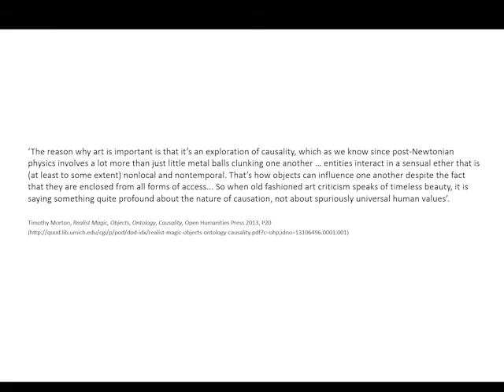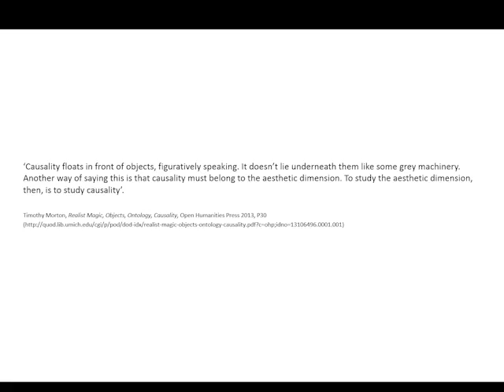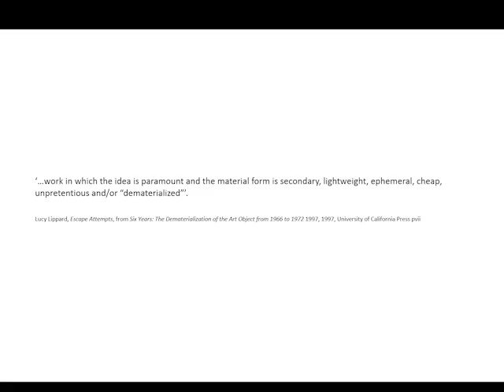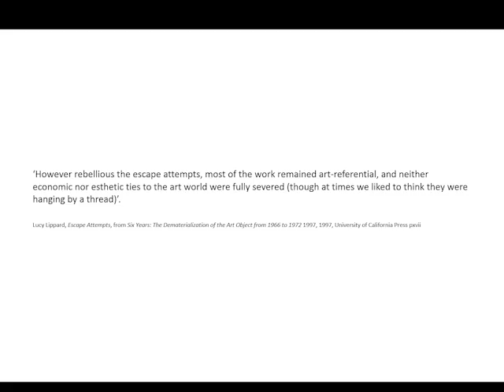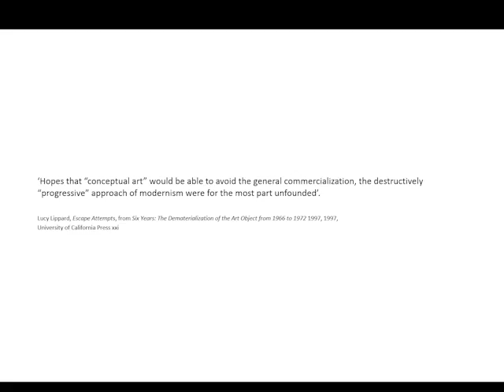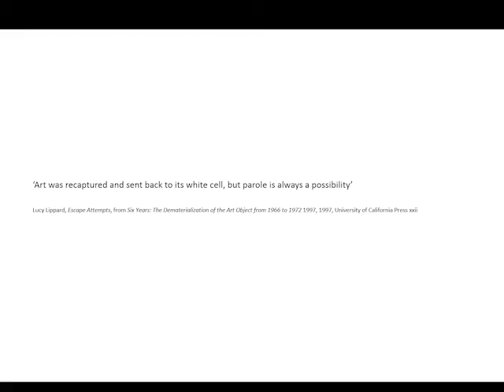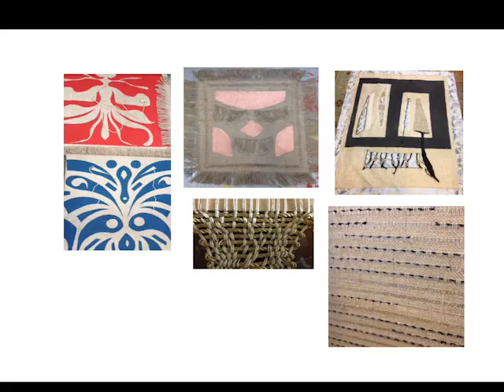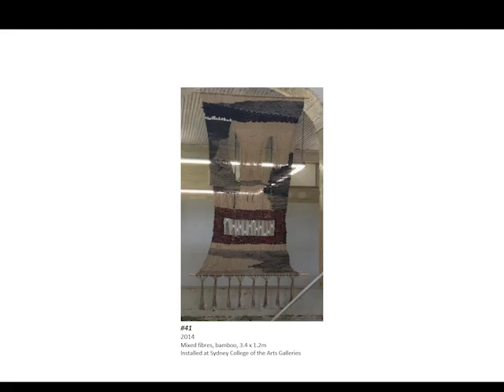New Materialisms Conference: Elizabeth Pulie